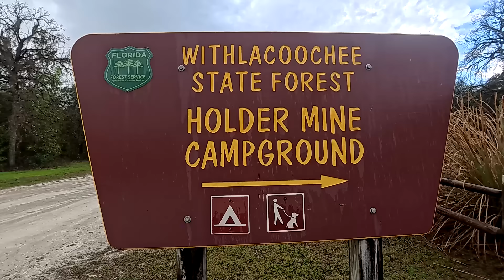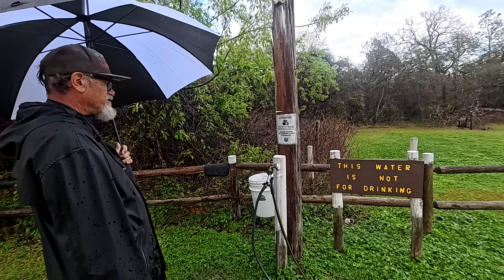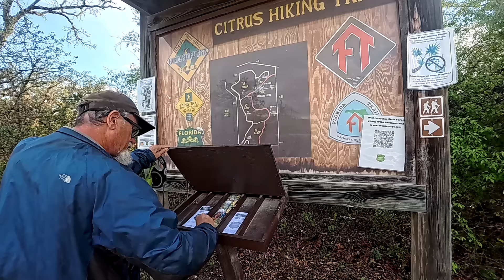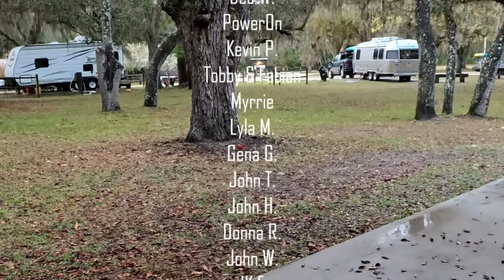Camping In The Rain, This Is My Last Camp In Florida - Withlacoochee Holder Mine Campground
In this particular video. we get to the new campsite at Withlacoochee State Forest at Holder Mine Campground to find heavy rains come upon us.

Music...
Jo Cohen - We Are